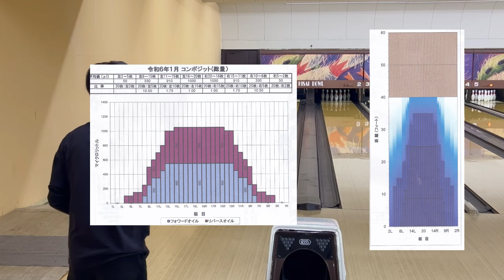【5本先取】久居のスタッフ「レイヤ」とストライク合戦！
今回は久居のスタッフれいや君とストライク5本先取で勝負しました。

ただし、残ピンを「ミス」すると、ストライクが1個消滅するというペナルティが(^_-)-☆

どうしても勝ちたい両者！

勝負はもつれて・・

出身：大阪府
所属：三重県・久居ボウリングセンター
契約：株式会社STEEL SPORTS様（ユニフォーム契約）